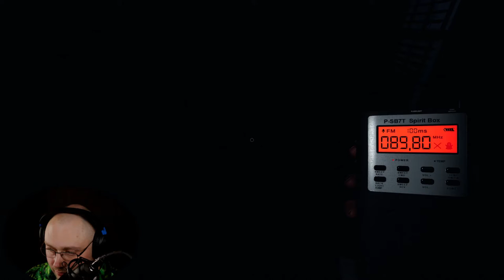phasmophobia best game ever perfect ghost margaret jackson